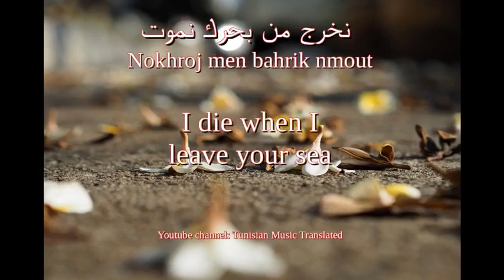Tlili Gafsi - Barri Fout (Tunisian lyrics & English translation) | التليلي القفصي - برّي فوت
- Tlili Gafsi is a Tunisian popular singer. He has many hits like this song and 'Jib el wed'. He has around one hundred songs and was most famous in the 90s.
- This is a short vesion of the full song. It is an excerpt of the appearance of 'Tlili Gafsi'in the second season of the Tunisian drama 'Nouba'.